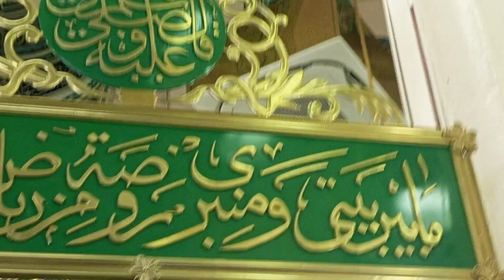ریاض الجنہ اور روضہ رسول کا ایک منظر